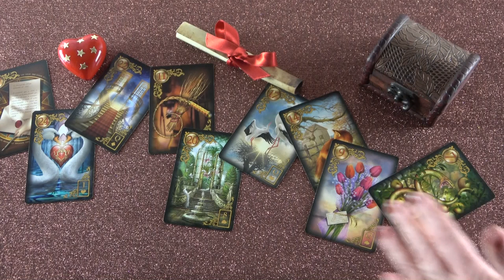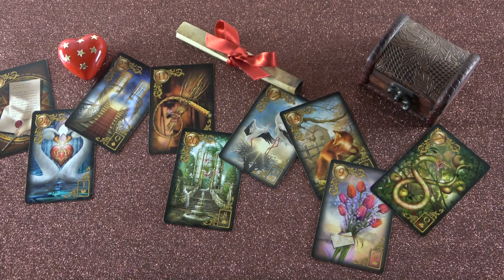💖Szerelem - hivatás - pénz💲 Specialis JÓSLÁS Lenormand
Kép: shutterstock/Lukas Gojda

Telefonos elérhetőségem jóslásra:
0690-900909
750Ft/Perc

Átutalás:
Erste Bank
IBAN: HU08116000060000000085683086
BIC: GIBAHUHBXXX
Tulajdonos: Dendera Susanna Medici

Védikus Csillagjegyek:
Kos: kb. Április 13-tól Május 13-ig
Bika: kb. Május 13-tól Június 14-ig
Ikrek: kb. Június 14-től Július 15-ig
Rák: kb. Július 15-től Augusztus 16-ig
Oroszlán: kb. Augusztus 16-tól Szeptember 16-ig
Szűz: kb. Szeptember 16-tól Október 16-ig
Mérleg: kb. Október 16-tól November 15-ig
Szkorpión: kb. November 15-től Dezember 15-ig
Nyilas: kb. December 15-ől Január 14-ig
Bak: kb. Január 15-től Február 12-ig
Vízöntő: kb. Február 12-től Március 13-ig
Halak: kb. Március 13-tól Április 13-ig